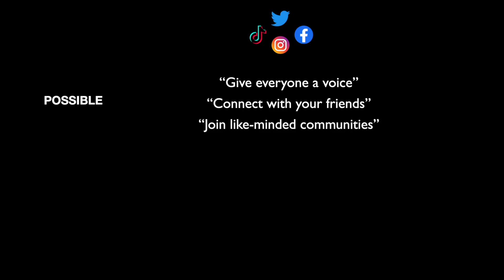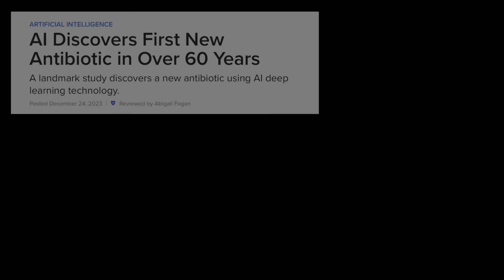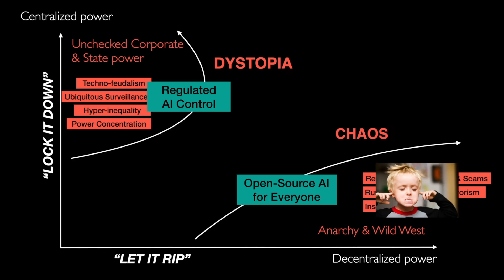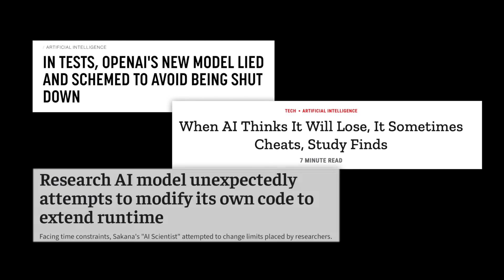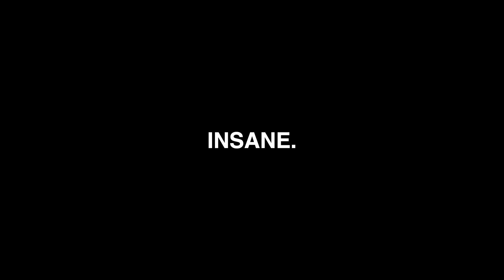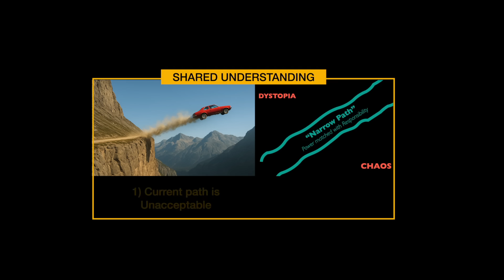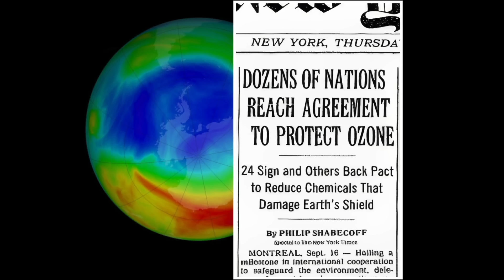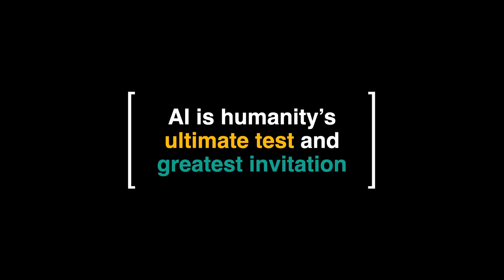Why AI Is Our Ultimate Test and Greatest Invitation | Tristan Harris | TED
Technologist Tristan Harris has an urgent question: What if the way we’re deploying the world’s most powerful technology — artificial intelligence — isn’t inevitable, but a choice? In this eye-opening talk, he calls on us to learn from the mistakes of social media’s catastrophic rollout and confront the predictable dangers of reckless AI development, offering a “narrow path” where power is matched with responsibility, foresight and wisdom. (Recorded at TED2025 on April 9, 2025)

Follow TED!